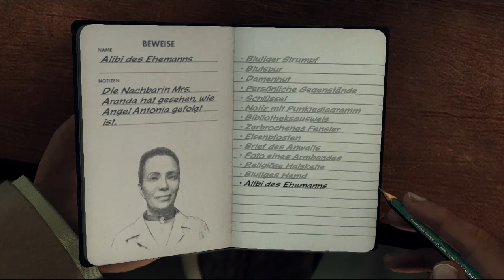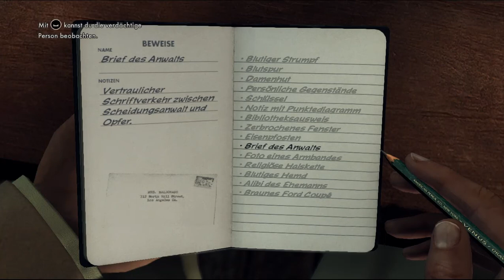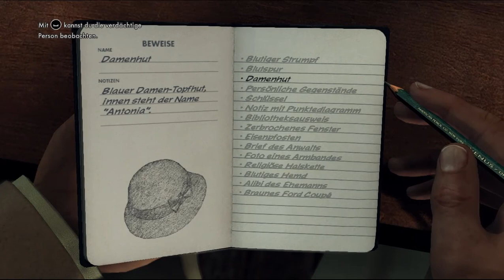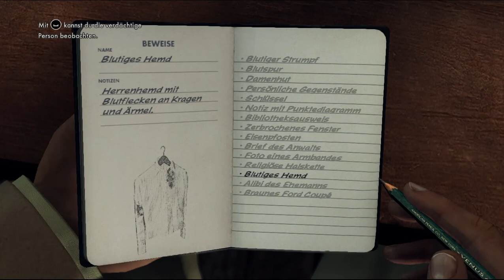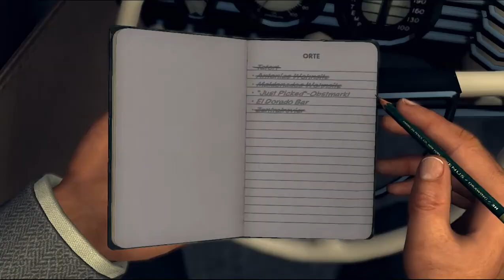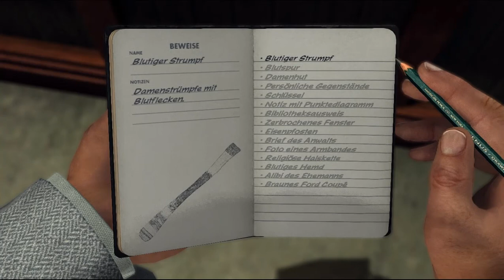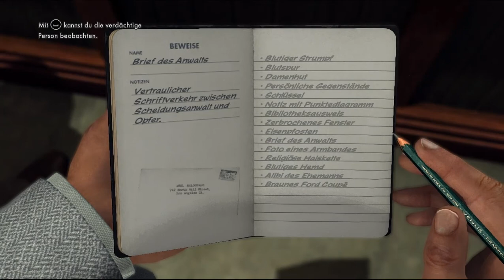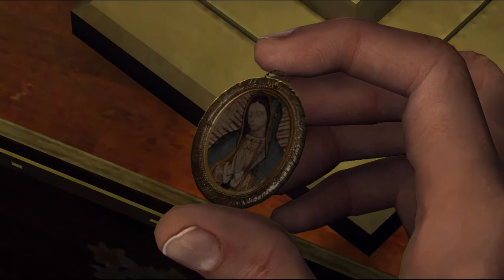Let's Play L.A. Noire #025 - Vorschnelle Verhaftung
Angel Maldonado ist im Gespräch nicht gerade ehrlich zu uns, doch die meisten seiner Lügen lassen sich durch die bereits gefundenen Beweise und Aussagen enttarnen. Dennoch wirkt er nicht wie der Täter. Stattdessen hat er Antonia nach ihrem Streit in einem braunen Ford Coupé wegfahren sehen, dessen Fahrer er kannte. Und er lenkt die Aufmerksamkeit auf den Obstmarkt, dessen Besitzer ein Auge auf Antonia geworfen zu haben schien.

So fahren wir zunächst zum Obstmarkt, wo uns erneut etwas von einem braunen Ford Coupé erzählt wird. Wir kommen jedoch gar nicht mehr dazu, die Spur näher zu verfolgen oder zur El Dorado-Bar aufzubrechen, da wir eine Schatulle mit der Armkette unseres Opfers im Hinterzimmer finden. Der Obstverkäufer flieht, wird aber von uns unsanft gestellt und verhaftet. Ein sehr abruptes und unbefriedigendes Ende für diesen Fall, der überhaupt nicht vernünftig aufgeklärt wurde. Da LAPD ist ein ziemlicher Sauhaufen und wir spielen dem Black Dahlia-Killer nur noch in die Hände...